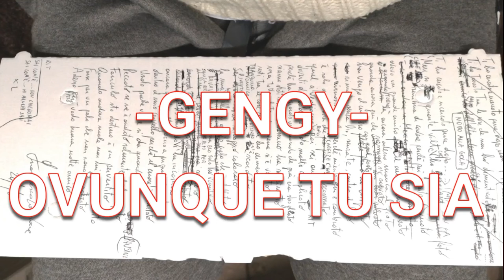GENGY - OVUNQUE TU SIA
Solo chitarra e voce.
Testo e voce: Francesco Cardone (GENGY)
Ciao Ciccio...